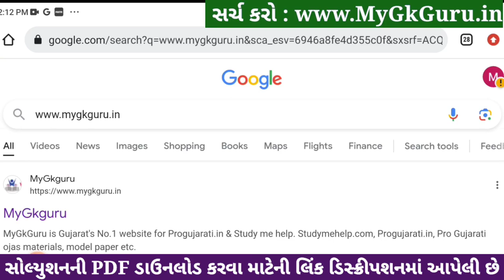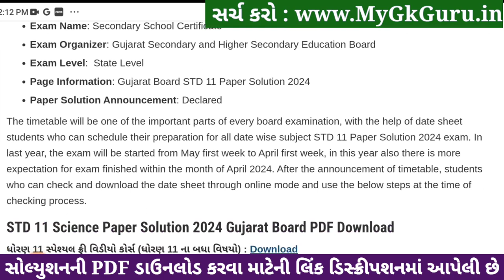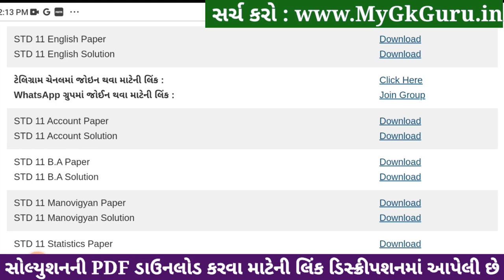std 11 english paper solution 2024 80 marks, std 11 varshik pariksha 2024 english paper, std 11 eng